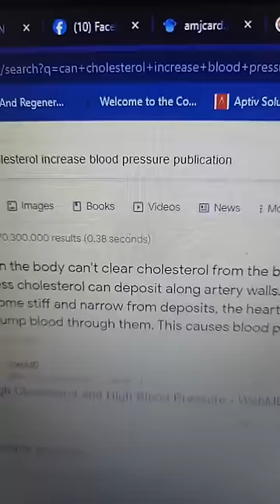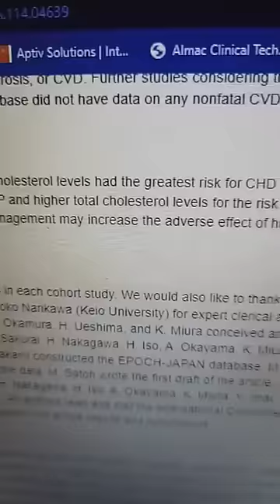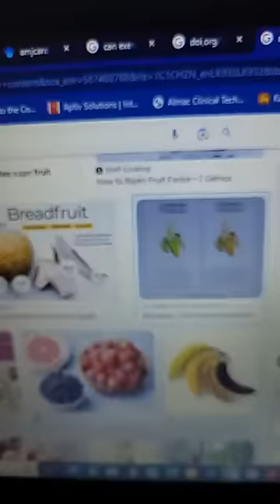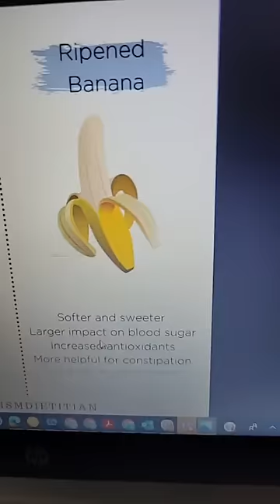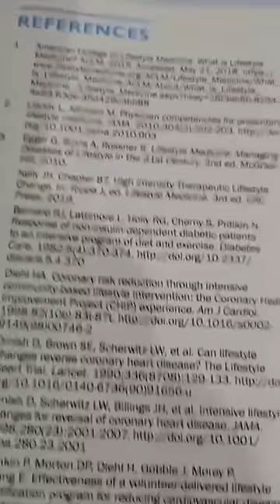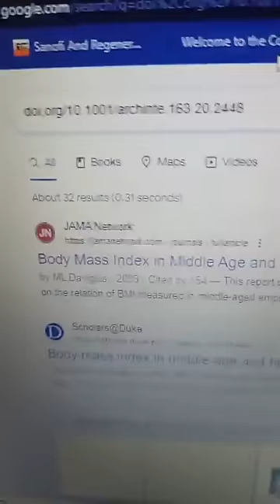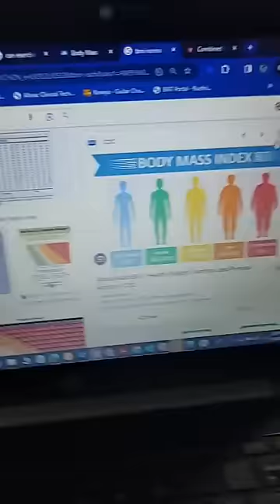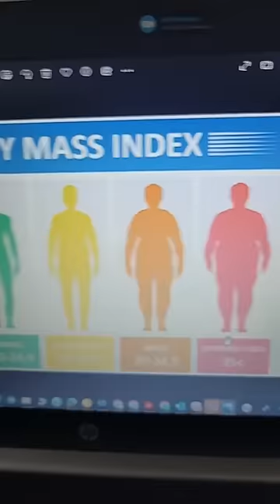Lasantha Jayathilaka / සිරුරේ කොරොස්ටොල් ඉක්මනින් අඩු කරගන්නේ මෙහෙමයි/ Cholesterol Lowering Foods